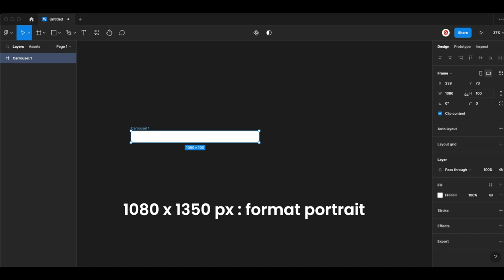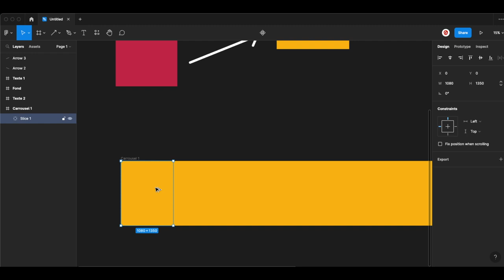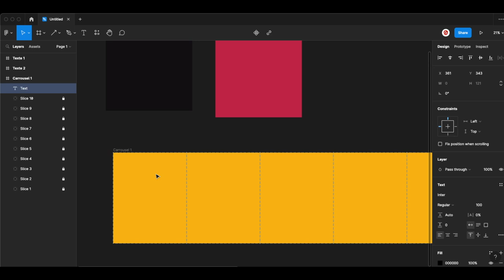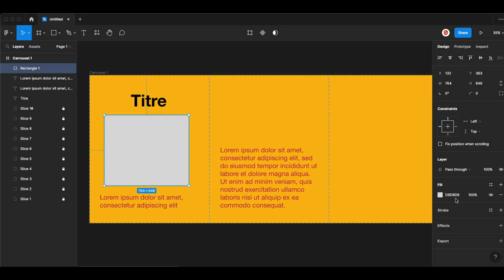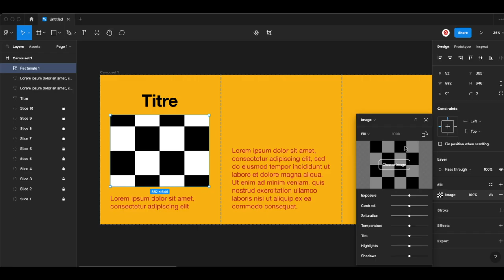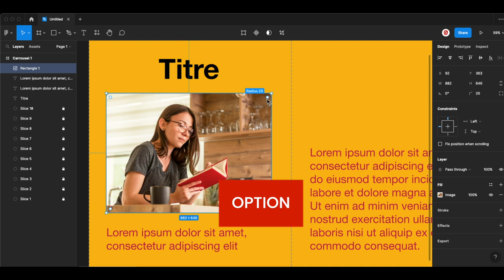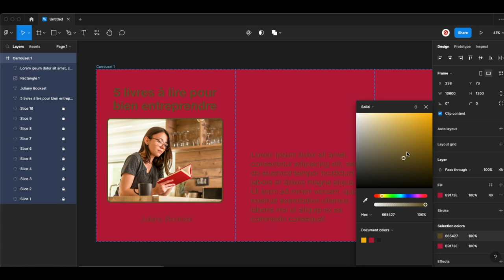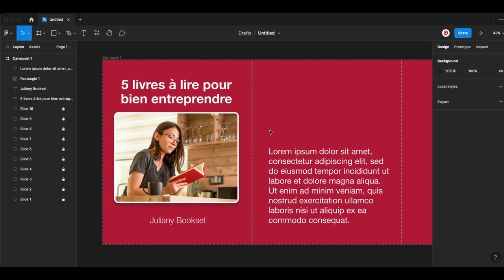CRÉER UN CARROUSEL AVEC FIGMA POUR LINKEDIN ET INSTAGRAM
Construire un carrousel efficace sur Linkedin ou Instagram peut être un moyen puissant d'attirer l'attention de ton public cible et de communiquer efficacement votre message.

Avec Figma, il est possible de concevoir des carrousels accrocheurs qui engagent les utilisateurs dès leur première interaction.

Le point important est de bien construire ton carrousel. Ces 2 plateformes ont besoin de carrousels bien conçus et personnalisés pour que les utilisateurs tombent facilement sur les contenus que l’on souhaite les présenter.

Si tu souhaites créer un carrousel efficace pour LinkedIn et Instagram, cette vidéo te sera fort utile. 😉

⚠️ RÈGLES DES COMMENTAIRES ⚠️(À respecter sous peine de voir son message supprimé, voire son compte banni)